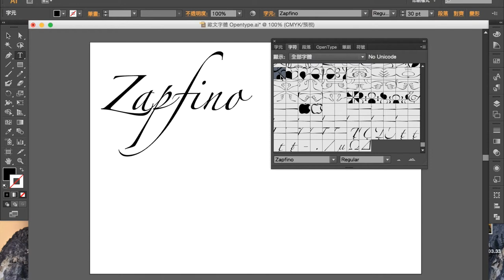調整 Zapfino 的符號與替代文字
《‪歐文字體‬》裡面提到的 Zapfino，有 Mac 的朋友有福了，因為 Zapfino 是你的內建字型。這段影片告訴大家要怎樣在 Illustrator 裡面選取它內建的替換字符還有符號，實現更靈活的西洋書法氣息。